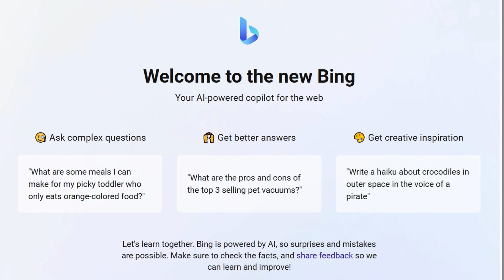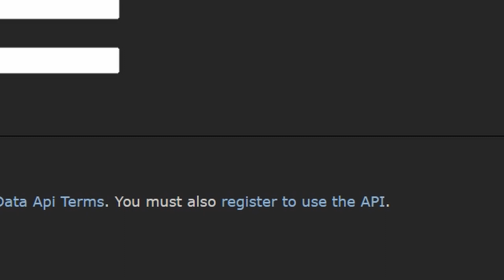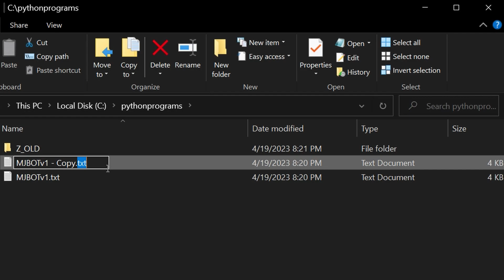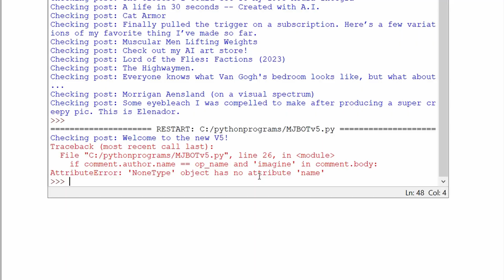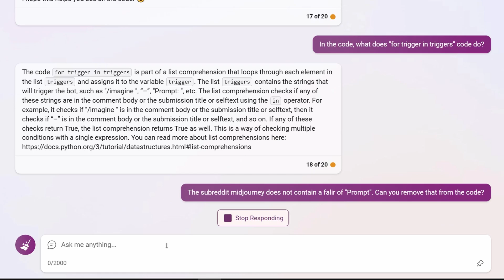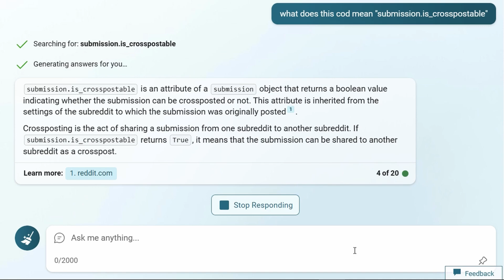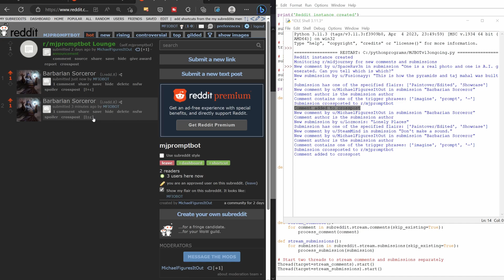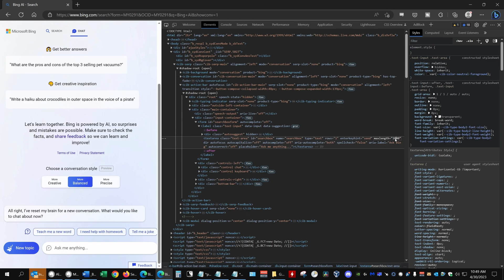Using an AI Bot to Make a Reddit Bot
I used Bing Chat AI Bot to help me code my 1st Reddit Bot in Python. My Bot searches the midjourney subreddit for image posts that contain prompts and crossposts those images and prompts to the MJPromptBot subreddit.

MJPromptBot Code on GitHub – [Coming as soon as I figure out how to do it]

This is the 1st video and it covers the creation of the Bot and coding.
Later videos will cover:
          * Uploading and running the Bot on the Google Cloud for free
          * Getting the Bot to Log what it's doing and any errors it encounters
          * Creating Maintenance and Checking Tools for the Bot
[I’ll add links when they’re ready]

CONTENTS:
00:01 Intro
00:19 Bots all the way down
00:30 Why Bing Chat over ChatGPT
00:47 Starting to Code
01:45 Purpose of the Bot
02:40 Bot Creation on Reddit
04:00 Bot Credentials
04:33 Add Bot to Subreddit
04:50 Back to Coding
05:14 Search New or Old
05:43 First Run Fail
06:51 Bing Chat Styles
07:32 Bot Can Post
07:43 Expand the Search
08:53 Crosspost Success
09:39 SelfText Search
10:09 Flair
11:07 Co-Authoring
13:03 Starting Over
15:12 Double Posts
16:51 Bot Complete
17:23 Bing Hack

ATTRIBUTION
DreamWorks Pictures & Red Hour Productions. (Producers), & Stiller, B. (Director). (2008). Tropic Thunder [Motion picture]. Paramount Pictures.

Act III Communications, Princess Bride Ltd., & Buttercup Films Ltd. (Producers), & Reiner, R. (Director). (1987). The Princess Bride [Motion picture]. 20th Century Fox3.

Aspen Film Society. (Producer), & Reiner, C. (Director). (1983). The Man with Two Brains [Motion picture]. Warner Bros.